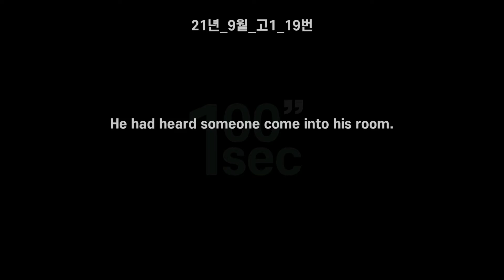21년 9월 고1 모의고사 영어│19번 지문 영어음성 MP3 (한글 해석X)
본문암기용으로 제작하였습니다.

25,26,27,28번은 제외하였습니다.

열공하세요! 화이팅!